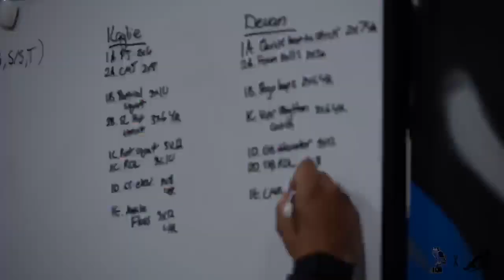Basketball & Barbells Performance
Basketball & Barbell Performance is located in the Bay Area as their mission is to groom athletes to their full athletic potential.